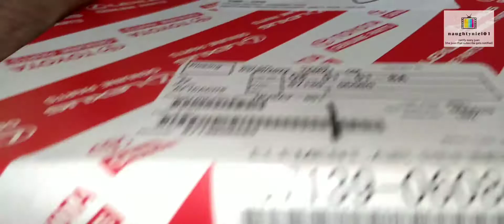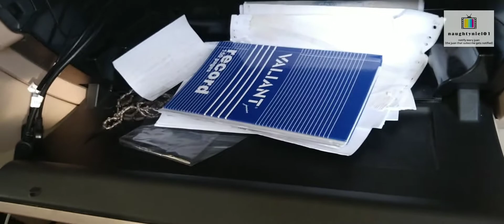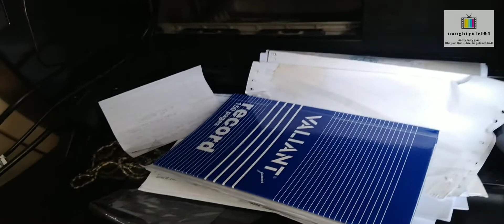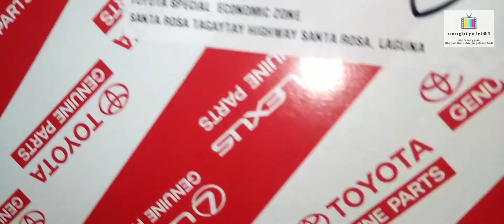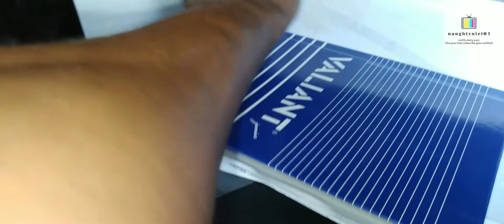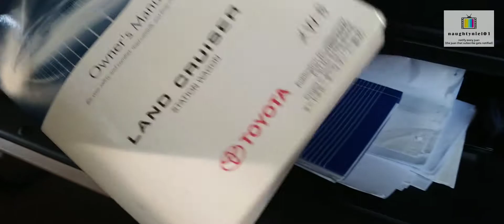toyota landcruiser v8 3.0 | dyi replacing aircon cabin filter | part of pms | I drive I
BENEFITS OF CHANGING YOUR CABIN AIR FILTER

POLLUTION REDUCTION
When you regularly replace the cabin air filter, you reduce the amount of pollution that enters your vehicle's interior. This is a frequently cited reason for changing the filter, as it's essentially the only thing standing between the air you breathe inside your car and the outside. This means it blocks much of the smoke, smog and ash from fires, amongst other pollutants, and dirty exhausts from other vehicles. By replacing your filter on a regular basis, you ensure that pollution stays outside your vehicle, meaning you breathe in healthier air inside.

BETTER HVAC AIR FLOW
Your vehicle's engine powers the HVAC system, so when the cabin air filter is dirty and clogged, the engine has to work a lot harder to power your heating or air conditioning. When the filter is clean and unclogged, your vehicle's engine doesn't have to work nearly as hard to power the HVAC system. What does this mean for you? You'll have better fuel efficiency. It also means your air conditioning and heating systems will work much more efficiently, too — so your cabin will cool down much more quickly in the hot summer months, and it will warm up more quickly in the colder months.

FEWER ALLERGENS
Have allergies? Especially if you have environmental allergies, you know how terrible it can be when allergens get to you. Cabin air filters also help reduce the amount of irritating allergens that get inside your vehicle. These and pollen can build up in your filter during heavy pollen seasons, so you may need to change it sooner.

FEWER ODORS
Mold can build up on the filter if you don't change it, which can cause bad odors and smells. Mold is also extremely unhealthy to breathe in, as it can make a person very sick. But by replacing the cabin air filter regularly, you can avoid breathing in that unhealthy mold and keep your cabin smelling fresh.

If you start to smell odors in your vehicle's cabin, or if you notice that your HVAC fan is running more loudly, schedule a service appointment with us and we'll change your cabin air filter for you.